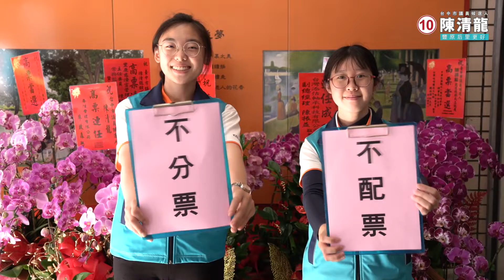懇請堅定支持台中市議員候選人10號陳清龍-不分票 不配票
專業 效率 用心
優質團隊 服務保證
豐原后里 有清龍真好
投下您堅定的一票
未來四年
豐原后里一定會更好
不分票 不配票
集中您的選票
堅定支持 ○10號陳清龍
陳清龍與服務團隊
為您再拼更好的豐后